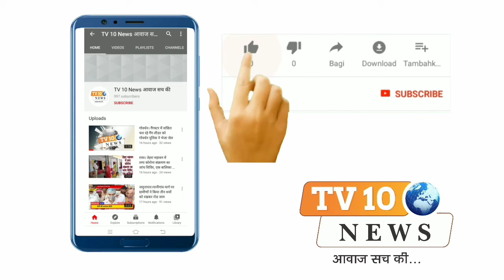बरसाना: राधा रानी मंदिर से निकाली गई प्रथम चौपाई,भक्तों ने बढ़ चढ़कर लिया भाग,रंगों में हुए सराबोर